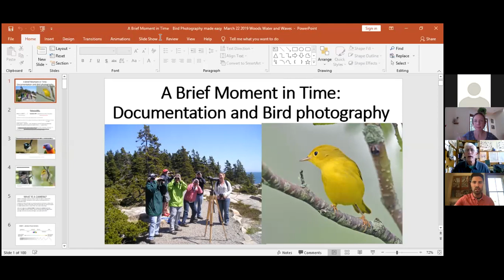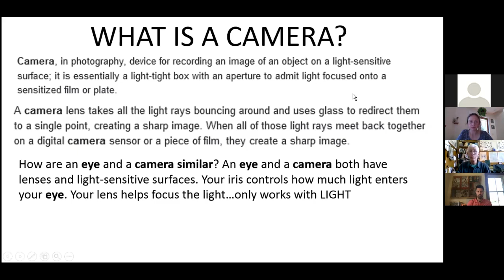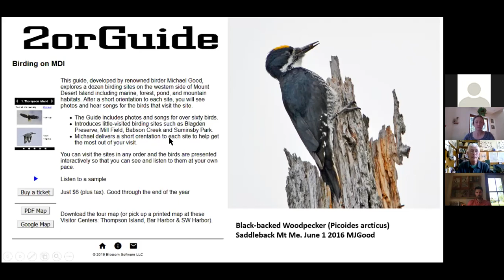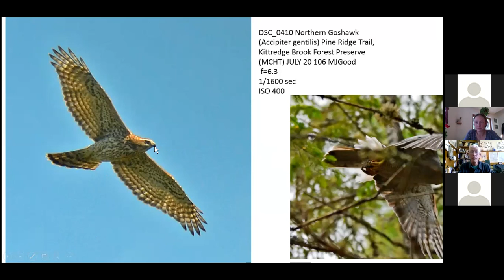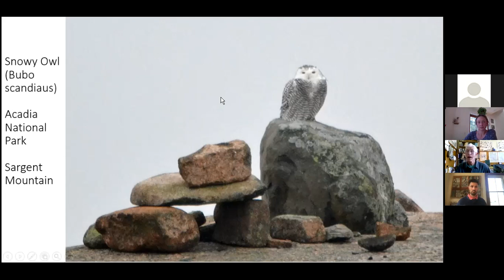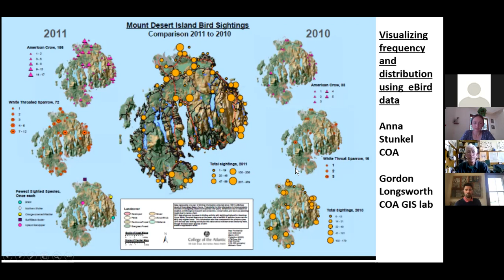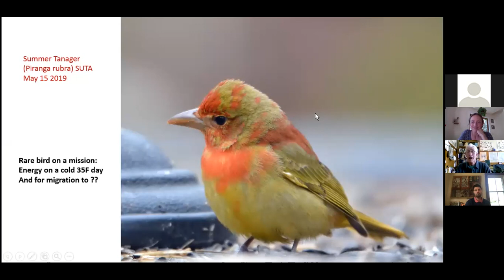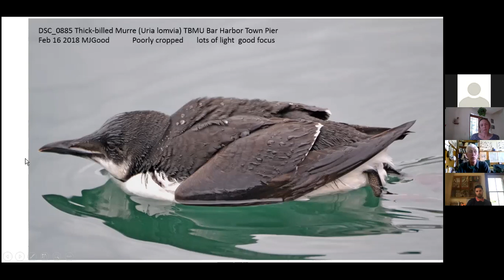A BRIEF MOMENT IN TIME: DOCUMENTATION AND BIRD PHOTOGRAPHY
oin Michael Good for this Friends From the Field collaborative webinar with Blue Hill Heritage Trust, part of the Wings, Waves, & Woods Festival.
Photography has always played an essential role in science to visualize detail. For ornithology, record birds are verified based, in part, on an accurate description, photos, or sound recordings. Photos tell the truth and are used universally as fact. Because of the complexity of bird plumage, it is important to science that the colors or detail are accurate representations of what you claimed to have seen. We will talk about this in the webinar and then put what we learn to practice in the field during a walk for the Wings, Waves, Woods bird festival this year.

NOTE: This webinar gets cut off at the end due to tech difficulties but there is lots of great content before that happens so watch on!

This is a recording from a live Friends from the Field Webinar that was presented on May 20th, 2021.